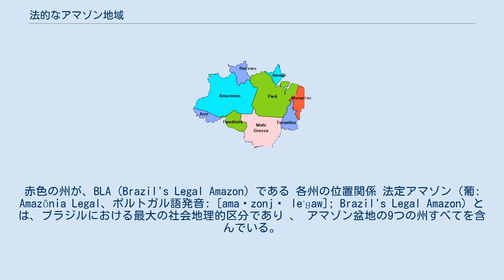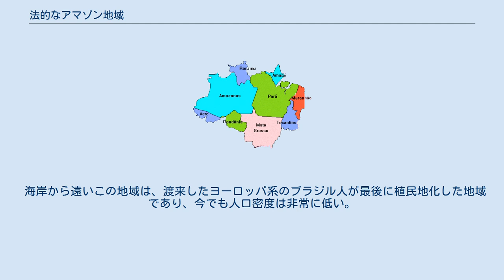法的なアマゾン地域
赤色の州が、BLA（Brazil's Legal Amazon）である 各州の位置関係 法定アマゾン（葡: Amazônia Legal、ポルトガル語発音: [amaˈzonjɐ leˈɡaw]; Brazil's Legal Amazon）とは、ブラジルにおける最大の社会地理的区分であり 、 アマゾン盆地の9つの州すべてを含んでいる。
 この地域は、アマゾン地域の経済的および社会的発展の計画方法を模索するブラジル政府の研究に基づいて、1948年に定義された。
 この地域は、 北地域の7つの州すべて（アクレ州、アマパー州、アマゾナス州、パラー州、ロンドニア州、ロライマ州、トカンティンス州）の全ての土地を含む。
さらに、中央西部のマットグロッソ州の一部と、北東部のマラニョン州の大部分を含んでおり、合計9つの州にまたがっている。
 この地域の面積は5,016,136.3km2、人口は約2400万人である。
面積で言えば、ブラジル全体の59%が法定アマゾン地域となる。
一方、人口の面では、ブラジル全体の12.34%のみが、この地域に住んでいる。
この行政区画は、最初に連邦法第5.173号（第2条）によって設立された。
 アマゾン地域と呼ばれているが、この地域の生物群系は、3つに大きく分かれている。
37%がカンポ・セハードに属し、40%がパンタナルである。
この地域の主な特徴は、 熱帯雨林の大部分に分布する豊富な熱帯性の植生である。
 この地域の総人口は、2012年の統計で2470万人となっている。
その中には、170以上の民族に分かれた30万人以上のインディオが含まれている。
彼らの中には、伝統的な狩猟採集社会を維持している集団もいる。
 海岸から遠いこの地域は、渡来したヨーロッパ系のブラジル人が最後に植民地化した地域であり、今でも人口密度は非常に低い。